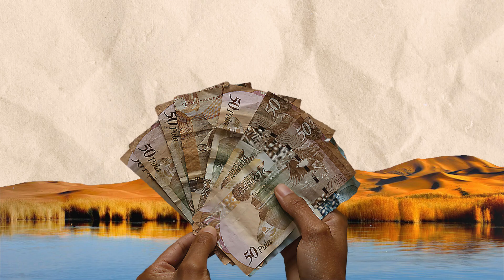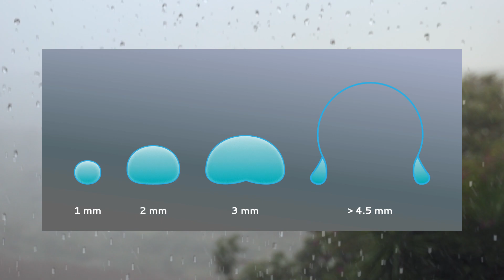10 เรื่องจริงของฝน ที่คุณอาจยังไม่เคยรู้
ฝนเกิดจากอนุภาคของไอน้ำขนาดต่างๆ ในก้อนเมฆ เมื่อมีขนาดใหญ่ขึ้นจนไม่สามารถลอยตัวอยู่ในก้อนเมฆได้ก็จะตกลงมาเป็นฝน ฝนจะตกลงมายังพื้นดินได้นั้น ก็จะต้องมีเมฆเกิดในท้องฟ้าซะก่อน และก็มีเพียงเมฆบางชนิดเท่านั้นที่ทำให้มีฝนตกโดยเมฆเหล่านี้ ก็มีที่มาจากน้ำหรือน้ำแข็งที่ระเหยจากผิวโลก หรือจากพืชที่ให้น้ำและออกซิเจนเป็นผลผลิตของขบวนการสังเคราะห์แสงนั่นเองค่ะ

หัวข้อที่น่าสนใจ

00:00 Intro 10 เรื่องจริงของฝน ที่คุณอาจยังไม่เคยรู้
00:45 อันดับที่ 10 ฝนตกหนักจนเกิดการสูญพันธุ์
03:15 อันดับที่ 9 หมู่บ้านที่ฝนตกมากที่สุดในโลก
04:23 อันดับที่ 8 ขนาดของเม็ดฝนที่ใหญ่ที่สุด
05:26 อันดับที่ 7 มีบางประเทศใช้ฝนเป็นสกุลเงิน
06:23 อันดับที่ 6 กลิ่นของฝน
07:41 อันดับที่ 5 รูปร่าง และสีของเมฆทำนายเรื่องฝน
09:57 อันอับที่ 4 ฝนไม่ได้ตกเป็นน้ำเสมอไป
11:43 อันดับที่ 3 สถานที่ที่มีฝนตกน้อยที่สุดไม่ใช่ทะเลทราย
13:00 อันดับที่ 2 ฝนไม่ได้ทำพื้นเปียกเสมอไป
14:28 อันดับที่ 1 ฝนไม่ได้มีรูปร่างเป็นหยดน้ำ

ถ้าเพื่อนๆชอบอย่าลืมกดไลค์กดแชร์เป็นกำลังใจให้กับพวกเราด้วยนะคะ

ข้อมูลอ้างอิง (Source)

BBCNews. (2020, มีนาคม 12). ดาราศาสตร์: ดาวเคราะห์ก๊าซนอกระบบสุริยะมีฝนตกเป็นเหล็กหลอมเหลว.
BBCnews. (2023, เมษายน 1). เกิดอะไรขึ้นกับผืนโลก เมื่อฝนกระหน่ำลงมาไม่หยุด 2 ล้านปี.
DOOasiaข้อมูลท่องเที่ยว. (n.d.). สาธารณรัฐบอตสวานา.
Green, A. (2561, กรกฎาคม 04). มารู้จักทะเลทราย (Desert) กันเถอะ.
jasminta. (2017, กันยายน 13). “เมฆาลัย” รัฐในประเทศอินเดีย ฝนตกชุกที่สุดในโลก!
NGThai. (2020, January 16). ฝนกรด(Acid Rain)เกิดขึ้นได้อย่างไร.
Sanomaru. (2560, สิงหาคม 15). ชนิดของเมฆ บอกเหตุฝนฟ้าคะนอง.
Superadmin. (2021, September 15). กลิ่นไอดินเมื่อยามฝนตกเกิดจากอะไร.
เรื่องแปลกแต่จริง. (2019, เมษายน 14). เรื่องแปลกสถานที่แห้งแล้ง "แอนตาร์กติกา".
จากวิกิพีเดียสารานุกรมเสรี. (2566, มีนาคม 1). ฝน.
ทีมงานเว็บไซต์กองอุตุนิยมวิทยาการบิน. (n.d.). ฝน.